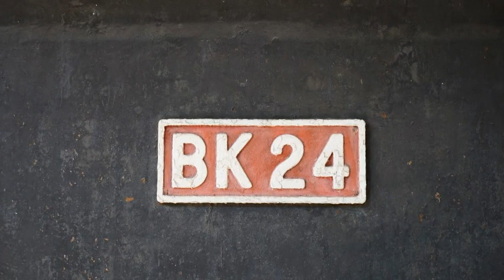TRA BK24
"The Taiwan Railway BK10 steam locomotive is a four-wheel saturated steam locomotive imported from Taiwan during the Japanese occupation period. It is also used with the Japan Railway Administration A8 (British system) and A10 (Japan system).

Japan's Dorsett Provincial Railways Agency ordered the A8 steam locomotive from the United Kingdom and made Nippon Automotive Manufacturing Co., Ltd. a model A10 for its excellent locomotive performance . The Ministry of Railways of Taiwan Governor's Government also ordered five copies of the 18th (18-27), 1902, 1902, 1902 and 1902 Robert Stephenson and Company , respectively, from Nasmyth, Wilson and Company (28,29) . In addition to the Ministry of Railways also automobile manufacturing Co., Ltd. acquired in 1901 2, 1904 1, originally named type E30 , then production number No. 1 because when in October 1901 Okura group belongs crane Yan pill suffered shipwreck and sank (At the same time sinking a A3 locomotive), so the car manufacturing company in the next year make up an E30 type. 1908 Taiwan longitudinal railway completed, the Ministry of Railways to the British North British Locomotive Company Add 5 locomotives (33-37). Since 1929, the Ministry of Railways has expanded the 18-type cab to cope with the hot Taiwan climate. Since 1931, the air handling system has been installed. After the end of World War II, 18 was received by the Taiwan Railway Administration and compiled into BK10 (BK11-BK30), of which BK30 was specially used for Taiwan Railways. The deactivated BK10 was built in 1952, the last type BK10 to gradually scrapped after 1954 disintegration, and now only save BK24 for teaching purposes and saved at National Cheng Kung University."